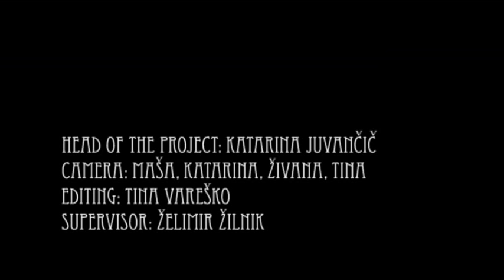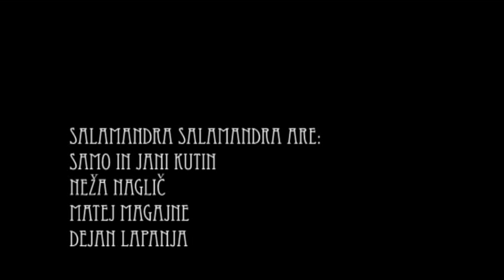SALAMANDRA SALAMANDRA - THE SEEKERS OF SOUND part 3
director: Katarina Juvančič
camera, editing: Tina Vareško, Maša Čas, Katarina Juvančič etc.

Salamandra Salamandra  The Seekers of Sound

Short documentary entitled »Salamandra Salamandra  The Seekers of Sound« is a musical walk through creative meanders of a young musical collective of five - Salamandra Salamandra, joined by a desire of experimenting with the sound and collective making of a spontaneous, improvised and categorically elusive music.
Camera captures them whilst performing in the Tolmin Multimedia Centre, where their musical activity is represented to the audience along with the guest  local poet Ivan Volarič  Feo, whereas interview with the members reveals sociable and musical side of their musical engagement.
A part of the documentary is dedicated exclusively to the driving forces of the group  brothers Samo and Jani Kutin who demonstrate music making on (mostly) home made instruments in the mountain village of Čadrg above Tolmin.
They lead us through places of musical activities of youth in a village through their musical story where local and global elements of music intertwine.
Film was made in November 2007 as a product of a workshop at Tolmin "Open festival of ethnographic and documentary film from the margins  Vidovin", under the supervision of a well-known Serbian director Želimir Žilnik.

Salamandra Salamandra are:
Jani Kutin - percussion, miscellaneous instruments, noise
Samo Kutin - bass, miscellaneous instruments, noise
Dejan Lapanja - drums
Matej Magajne - electric guitar
Neža Naglič - keyboard
Ivan Volarič Feo - vocals, noise, poetry, ramblings